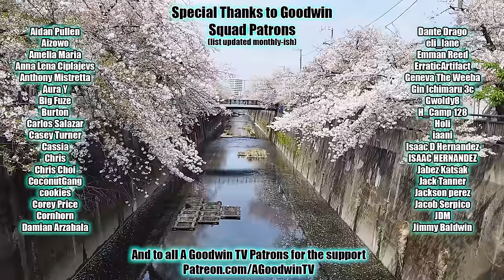My Hero Academia 7x7 Reaction and Commentary: Inflation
The My Hero Academia Reaction and Commentary series continues with season 7 episode 7, Inflation.

In MHA 7x7, Inflation, if you don't protect your friend's crush confession with a drop kick, can you even call yourself a frog?

MHA Synopsis: How about that Japanese economy though?